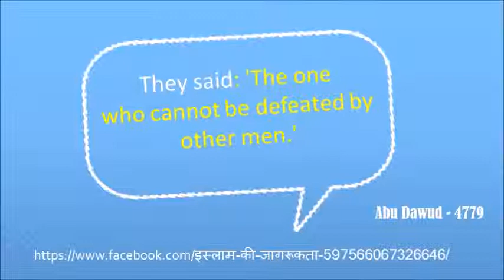Who is Strong Wrestler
Abu Dawud - 4779